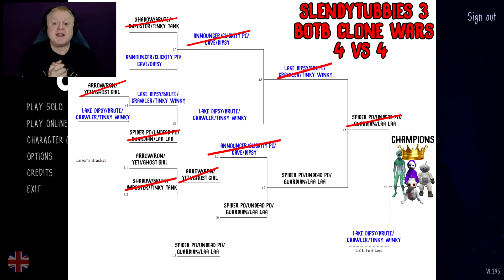THE ULTIMATE CHAMPIONS ARE CROWNED!! | SLENDYTUBBIES 3 BOTB CLONE WARS 4 vs 4 TEAM TOURNAMENT | ST 3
Taste Gaming
 64 Champlain Street
         Dieppe, NB
         CANADA
         E1A 4X0